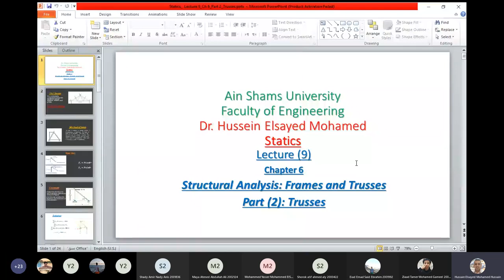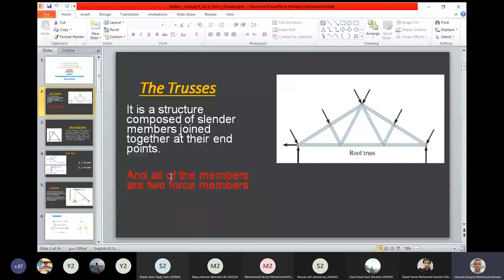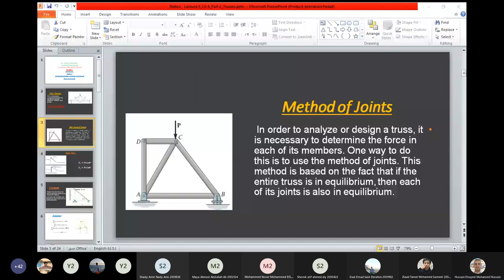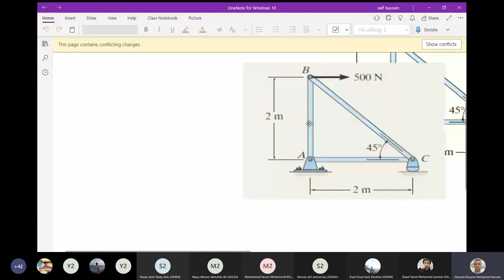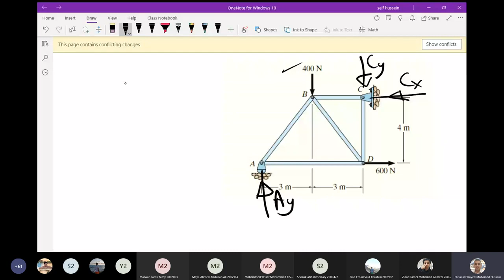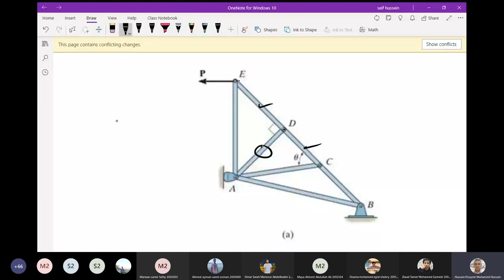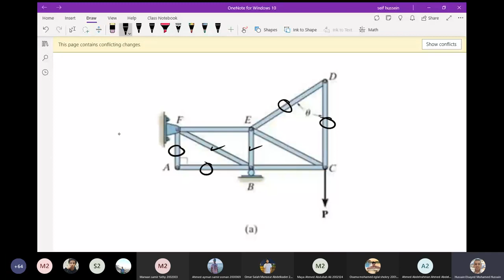[PHM031s] Statics - Lec. (9) - Dr. Hussein Elsayed - Fall 2020